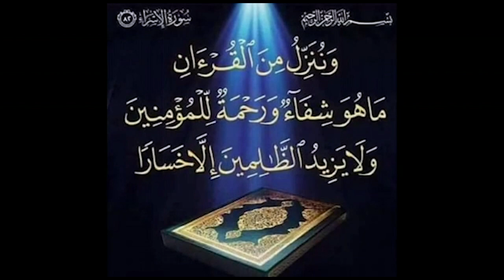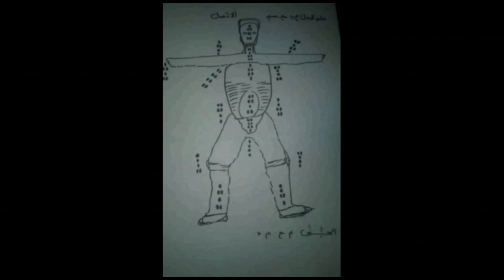Thiatou Yarakh magnifie le gest de FILS et réclame la prise en charge des lutteurs déjà formés